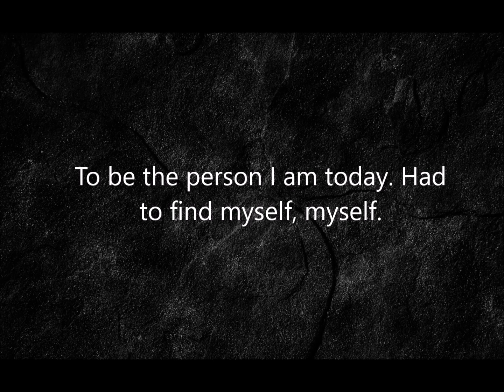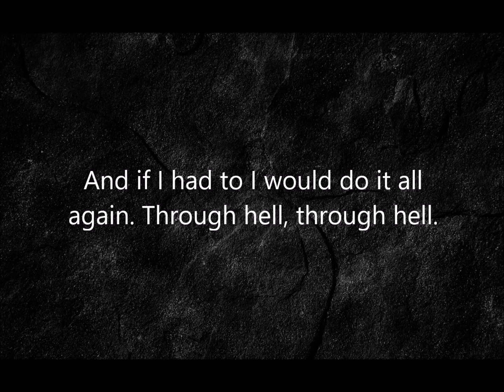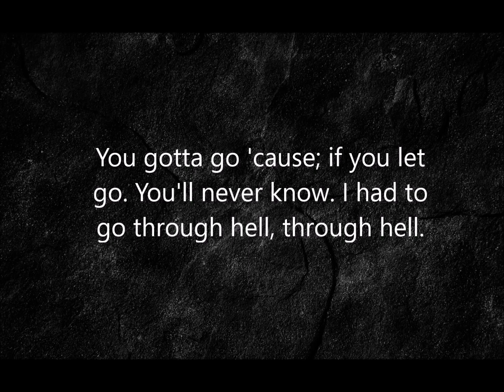Through Hell Citizen Soldier Lyric Video